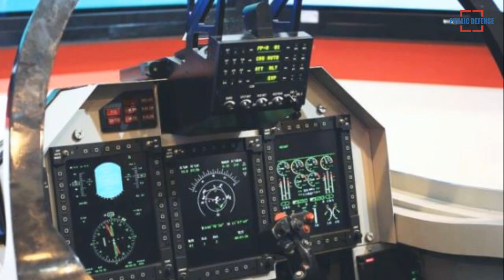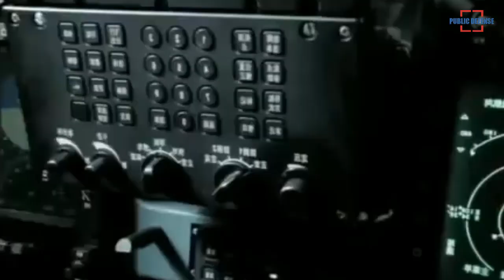China's Best Trainer Jet Integrates AI Features to Boost Pilot's Combat Capability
China’s Hongdu JL-10 advanced trainer jet has continued to integrate new technologies since its first flight in 2006, with the aircraft considered among the world’s most capable trainers both in terms of sophistication and, if needed, in terms of its combat capabilities, reported militarywatchmagazine.com.